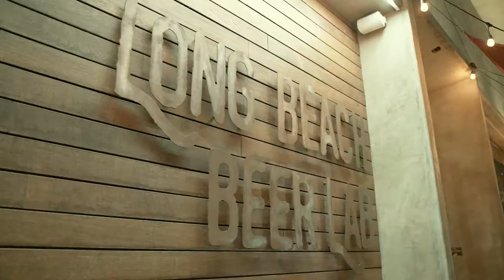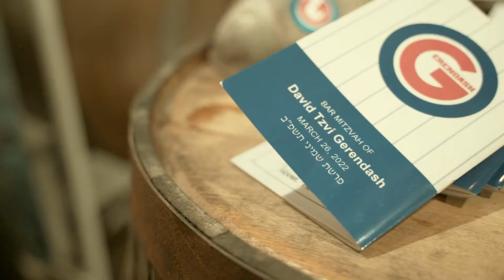David's Bar Mitzvah Highlights - Leo's Best Pictures Production